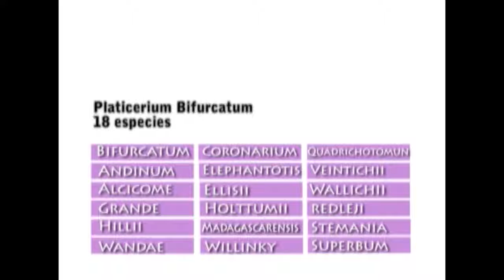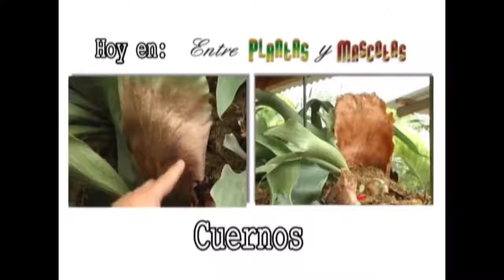Increible ! no conocias este cultivo ? hoy vea Cómo sembrar Helechos, es facil..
Los helechos (taxón Filicopsida, Pterophyta, Filicinae o Polypodiophyta) son plantas vasculares sin semilla (pteridofitas), cuyas características morfológicas más sobresalientes son sus hojas grandes ("megafilos" o "frondes"), usualmente pinadas y con prefoliación circinada. Tradicionalmente ha agrupado a 3 gruposː los helechos leptosporangiados (Polypodiidae), maratiales y ofioglosales, sin embargo, los análisis genéticos modernos encontraron que los ofioglosales están relacionados con los psilotales, los cuales históricamente se clasificaron aparte al considerárseles primitivos, agrupándose ahora juntos en un solo taxón llamado Ophioglossidae o Psilotopsida.